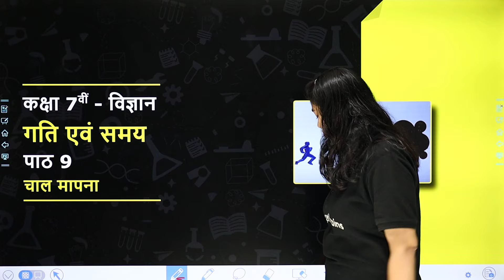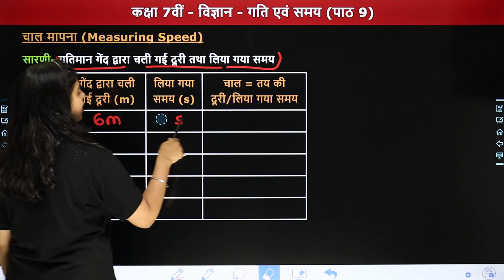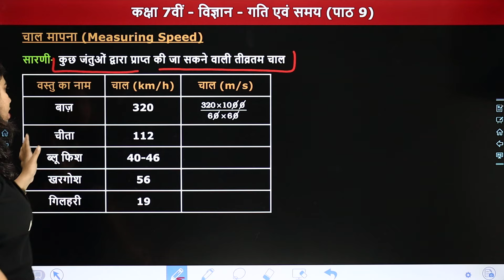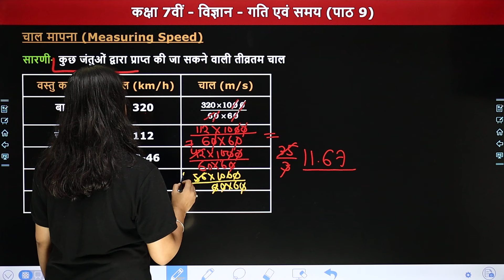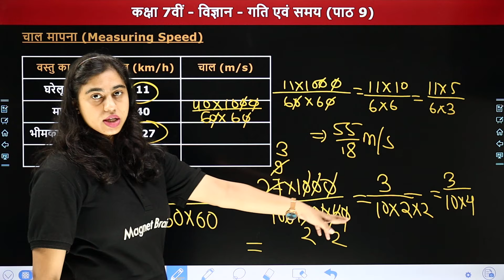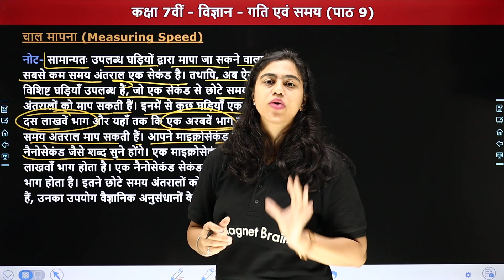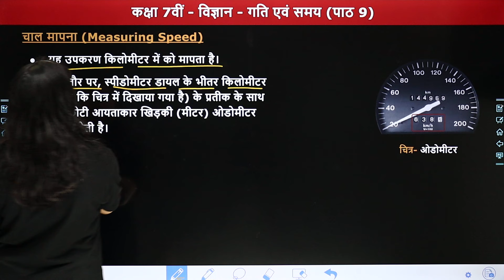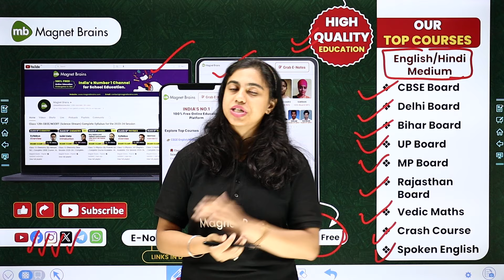Measuring Speed (चाल मापना) - Motion and Time | Class 7 Science Chapter 9 | NCERT 2024-25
✔️ Class: 7th
✔️ Subject: विज्ञान (Science)
✔️ Chapter Name: गति एवं समय (Motion and Time) Chapter 9
✔️ Topic Name: चाल मापना (Measuring Speed)
✔️ Topics Covered In This Video (By Priyanka Ma'am): इस वीडियो में "प्रियंका मैम" कक्षा 7वीं विषय "विज्ञान"  के अध्याय "गति एवं समय" का टॉपिक "चाल मापना" पढ़ायेंगी। यह वीडियो विद्यार्थियों के इस अध्याय को समझने में बेहतर मदद करेगा एवं  विद्यार्थियों को उनके विषय "विज्ञान" में बेहतर परिणाम प्राप्त करने में मदद करेगा।
00:00 Introduction - गति एवं समय (Motion and Time)
01:51 चाल मापना (Measuring Speed)
30:50 स्पीडोमीटर और ओडोमीटर
37:26 Website Overview

मैग्नेट ब्रेंस हिंदी एक ऑनलाइन शिक्षा मंच है जो आपको कक्षा 6वीं से कक्षा 12वीं तक NCERT (BIHAR/UP/MP/RAJASTHAN/DELHI BOARD)पाठ्यक्रम-आधारित पूर्ण पाठ्यक्रम प्रदान करने में मदद करता है ताकि आप अपने शैक्षणिक करियर में दी जाने वाली सभी परीक्षाओं में अच्छा प्रदर्शन कर सकें।

what is measuring speed class 7?
how is speed measured in science?
what is measurement in science for class 7?
what is speed class 7
what are the units of time and speed class 7?